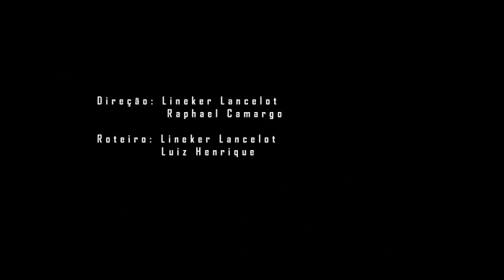Luiz Henrique Empurrãozinho